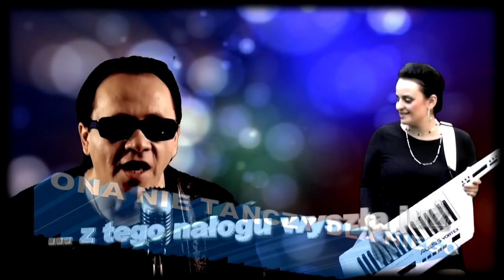█■█ █ ▀█▀ Ona nie tańczy dla niego... - Formacja Seweryn ( Official Video ) HIT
Ona nie tańczy dla niego - Seweryn i jego Dziewczyny ( Official Video )  Nowość 2014.  Muzyka i słowa - SEWERYN
Tekst piosenki :
"ONA NIE TAŃCZY DLA NIEGO"
Intro:
Ona nie tańczy … , dla niego  x2
Ona nie tańczy nie tańczy dla niego x4

Ref:
Ona nie tańczy nie tańczy dla niego
Z tego nałogu wyszła już
I teraz czuje wielki luz

Ona nie tańczy nie tańczy dla niego- już …

Ten koleś to był błąd …
Dzisiaj wspomina wymachując ręką
Co weekend woził ją – zagazowaną czarna „Be-Em-Ką”

A w Klubie żaden szał – siedział z kumplami i cieniował piwo
A gdy tańczyła to:
On szpanował przed kumplami, że ona tańczy dla niego
A do mnie, nieskromnie : - nie będzie nic z tego, kolego:
- nie startuj bo nie masz szans
Aż tu nagle taki piękny „Faul…”